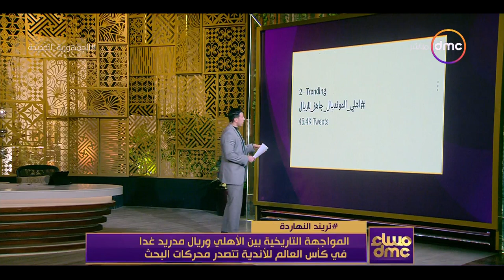مساء dmc - ترند النهاردة..الأهلي يواجه ريال مدريد في لقاء تاريخي بكأس العالم للأندية المقامة بالمغرب